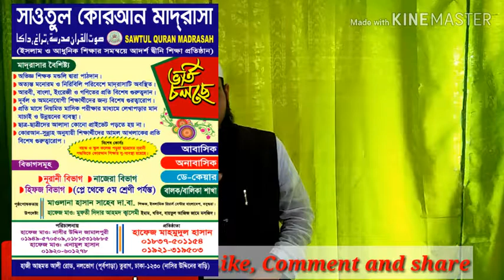মা কে নিয়ে অসাধারণ একটি ইসলামী সংঙ্গীত।bangla islamic song.mother love.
যারা মা কে ভালোবাসেন না তারা একবার হলেও শুনেন মা আমাদের কতো আপন।.

       S.Q.M.islamic TV.
World islamic Song mother of beautiful song...
Football...